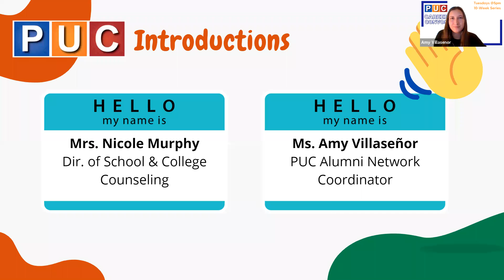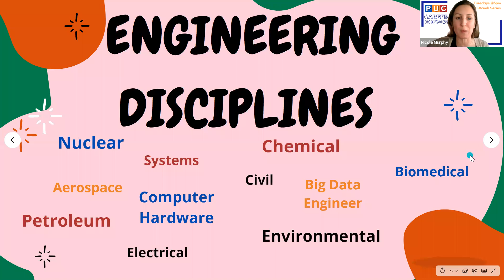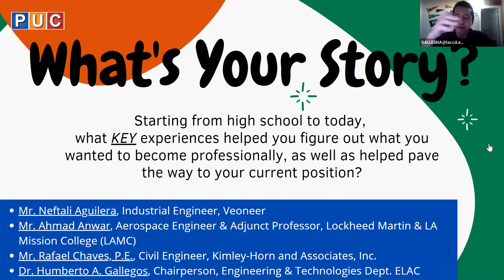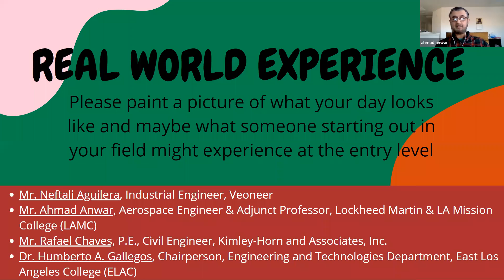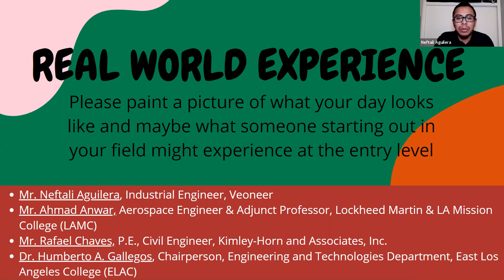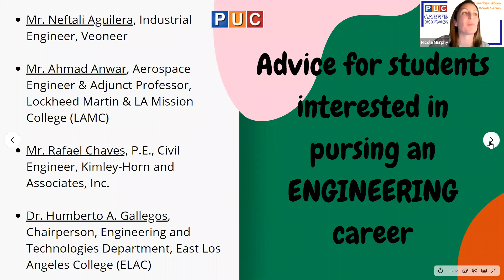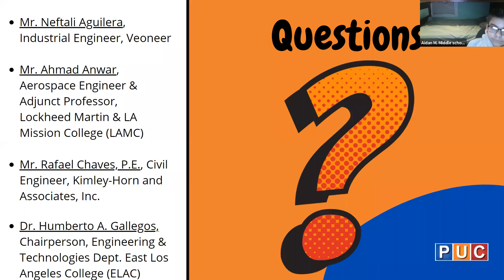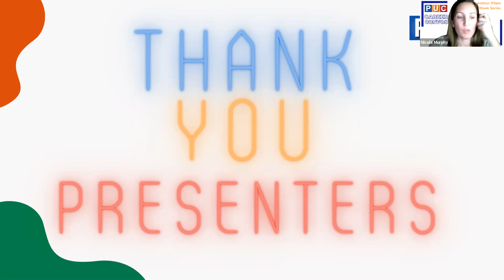ENGINEERING | PUC Career Convo 2021 Webinar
RESOURCES

• National Action Council For Minorities In Engineering (NACME) - Types of Engineering

EDUCATION RESOURCES & HS DUAL ENROLLMENT OPPORTUNITIES:
• East Los Angeles College (ELAC) Engineering Certificates – Certification – Dr. Gallegos is the Department Chair & was one of the expert panelists for Tuesday’s webinar.
• Los Angeles Mission College (LAMC) Engineering Certificate Programs – Mr. Ahmad Anwar is a LAMC professor & was one of the expert panelists for Tuesday’s webinar.